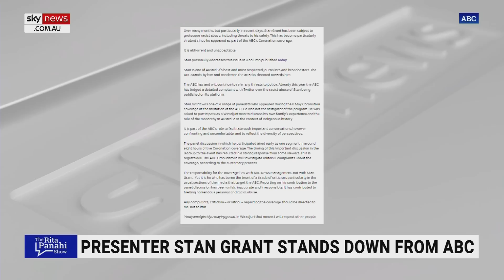ABC coronation coverage ‘disaster’ is being handled ‘appallingly’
The Australian’s Media Writer Sophie Elsworth says the aftermath of the ABC’s coronation coverage is being handled “appallingly” by the national broadcaster.

“What on earth is ABC management doing? They run for cover when there is a disaster,” Ms Elsworth told Sky News host Rita Panahi.